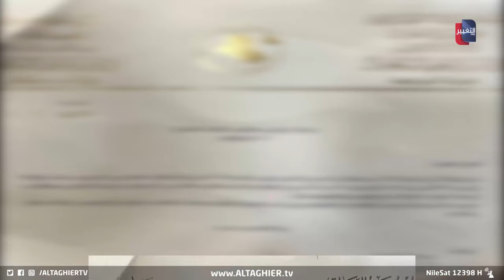الشبهات تضع وزيرة الهجرة إيفان فائق تحت مطرقة النزاهة | تقرير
الشبهات تضع وزيرة الهجرة إيفان فائق تحت مطرقة النزاهة
موقع قناة التغيير الفضائية  الالكتروني